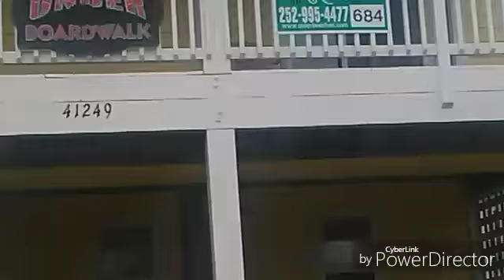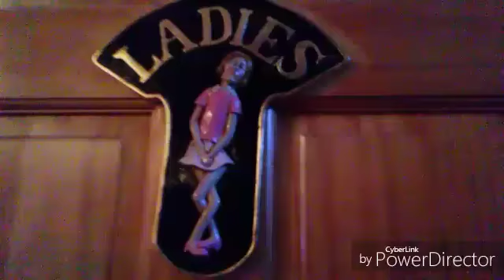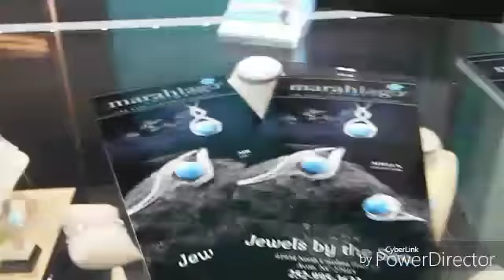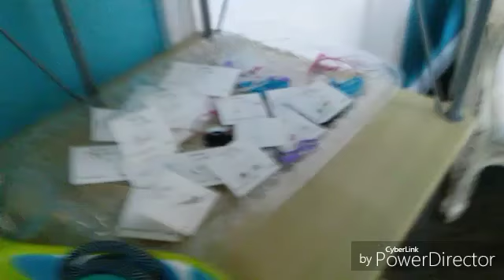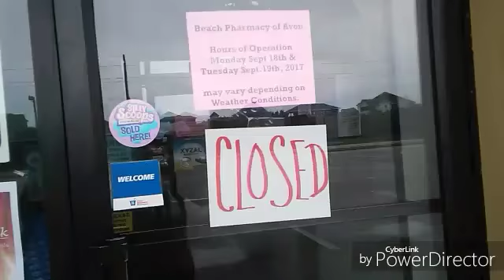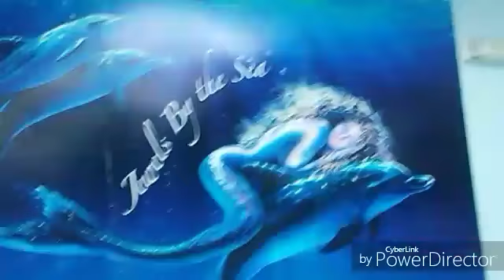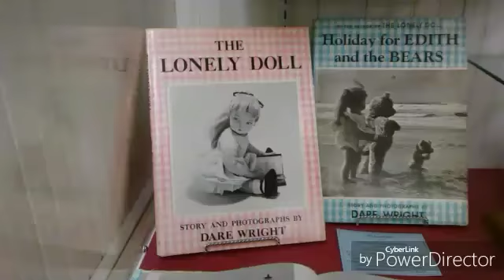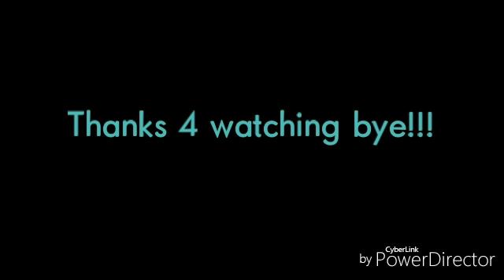My vacation to North Carolina in Outer banks